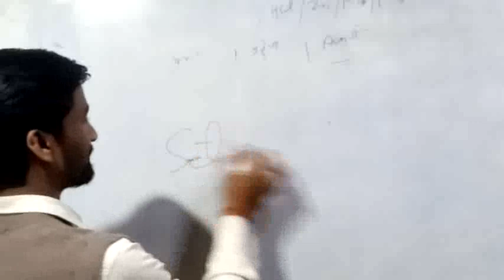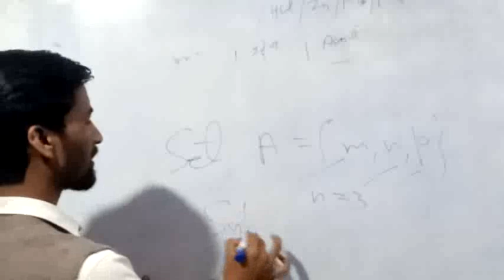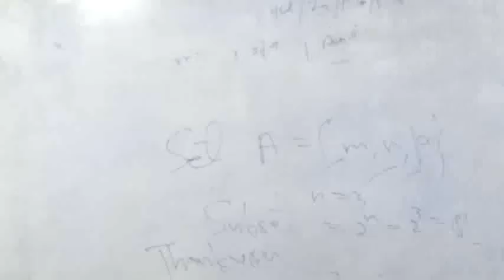समुच्चय के आधार पर आप अपने जीवन को समझ सकते हैं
गणित कहता है सीखो और कई तरीकों से सीखो